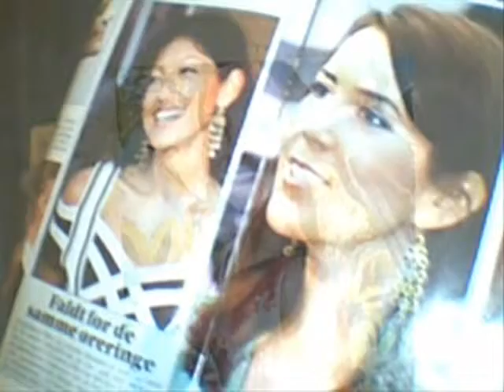White Wedding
Inspired by the Wedding of
Crown Princess Mary.
Music Video created by Martin Barslev
White Wedding by Billy Idol
Performed by Martin Barslev

Artpower
Artist: Martin Barslev